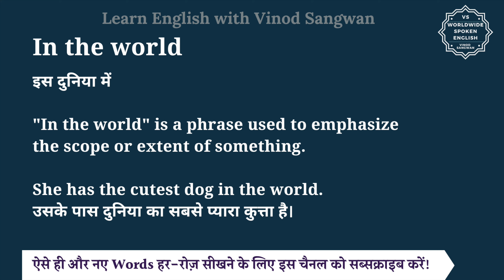In the world meaning in Hindi | In the world ka matlab kya hota hai | English to hindi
इस वीडियो में आप In the world का हिंदी में मतलब समझेंगे और साथ में In the world का pronunciation भी सीखेंगें यानि की आप In the world के अर्थ के साथ साथ ये भी सीखेंगें की In the world को कैसे बोले या In the world को बोलने का सही तरीका क्या है |

तो बस एक मिनट में सीखिए In the world को|
Let’s learn Hindi Meaning of In the world in detail.

In the world का हिंदी में अर्थ होता है
इस दुनिया में

""In the world"" is a phrase used to emphasize the scope or extent of something.

She has the cutest dog in the world.
उसके पास दुनिया का सबसे प्यारा कुत्ता है।

He makes the best pancakes in the world.
वह दुनिया में सबसे अच्छे पैनकेक बनाता है।

That was the longest movie in the world.
वह दुनिया की सबसे लंबी फिल्म थी।

In the world को इन उदाहरणों से और अच्छे से समझ सकते हैं